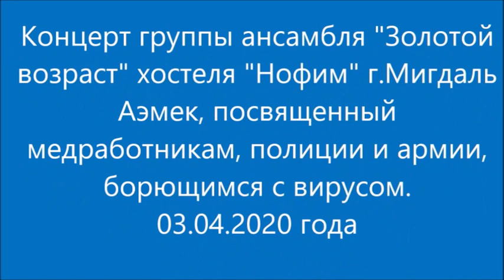концерт против вируса 03.04.2020 года в хостеле "Нoфим" г.Мигдаль Аэмек, Израиль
3 апреля 2020 г. группа ансамбля "Золотой возраст" хостеля "Нoфим" посвятила свой концерт медработникам, полиции и армии, помогавшим в преодолении последствия колоновируса. Жители хостеля собрались у своих окон, на междуэтажных балконах и горячо поддерживали выступающих. Желаем всем людям здоровья и терпения в борьбе с преодолением вируса. Участник ансамбля  хостеля Леонид Оливсон.